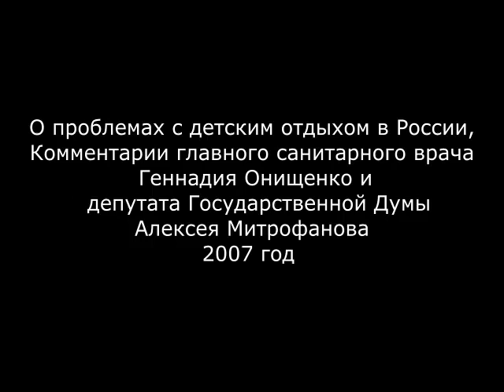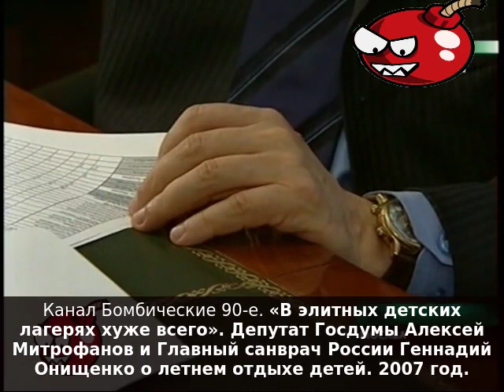«В элитных детских лагерях хуже всего». Алексей Митрофанов и Геннадий Онищенко о летнем отдыхе детей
«В элитных детских лагерях хуже всего». Депутат Госдумы Алексей Митрофанов и Главный санврач России Геннадий Онищенко о летнем отдыхе детей. 2007 год.